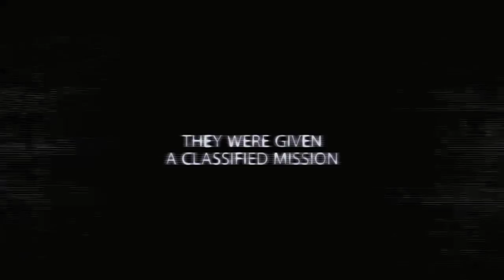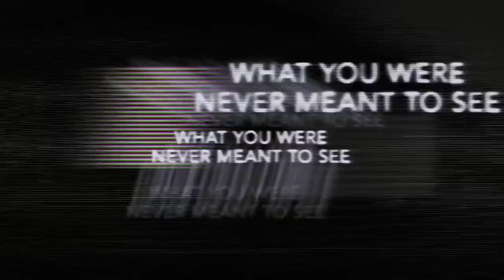'Apollo 18' Trailer 3 HD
Director: Gonzalo Lopez-Gallego

In December of 1973, two American astronauts were sent on a secret mission to the moon funded by the US Department of Defense. What you are about to see is the actual footage which the astronauts captured on that mission. While NASA denies its authenticity, others say it's the real reason we've never gone back to the moon.